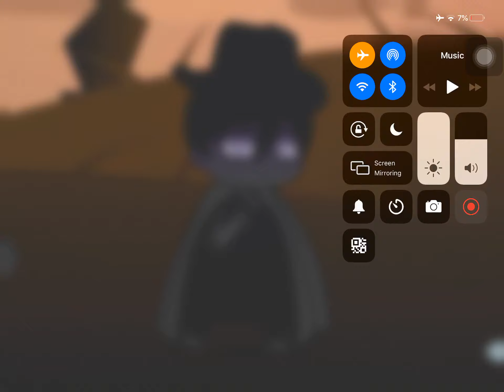My Profile From Halloween (October 20th)